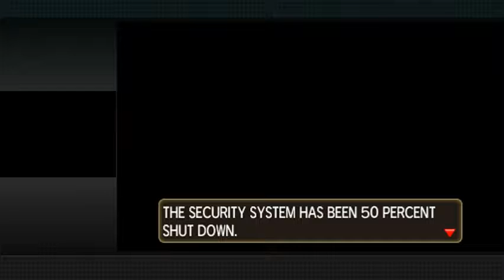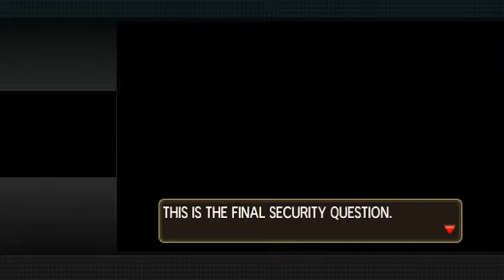☀️[Pokémon Sun & Moon] :: Part 14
Original upload/creation date: ‎November 23, ‎2016

This is a let's play/walkthrough/playthrough/archive/whatever of Pokémon Sun & Moon (2016), for Nintendo 3DS.